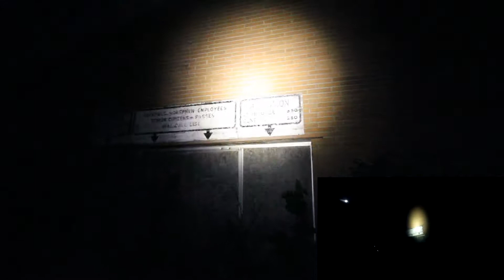Exploring an Abandoned Horse Track - Kingston Speedway - 8 Byte North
We wanted to try something completely new, different, and exciting! This was the first time our hosts have been out on an outing like this so we do apologize if we seem rather noobish!
Kingston Speedway opened in the early 70s and served the public for nearly 30 years before being shutdown by the city for bringing slot machines to the community.
We hope you enjoy these vlog-like videos, but we ensure you that more frequent video game content is coming to!

Don't forget to join us at these other fine locations!